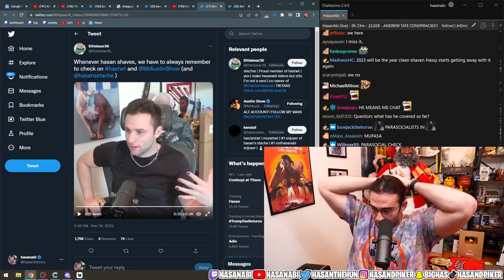One Piece UPDATE - End of Skypiea | HasanAbi